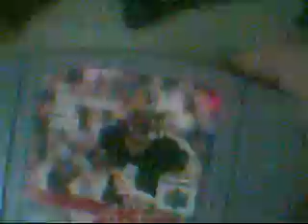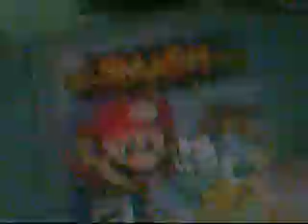N64 games 2011